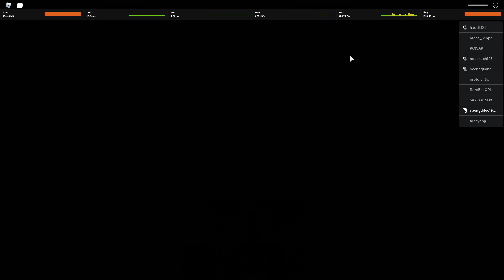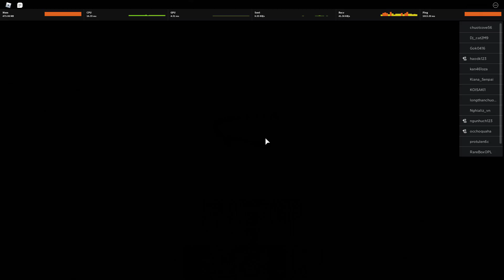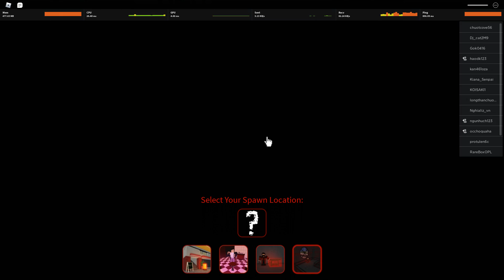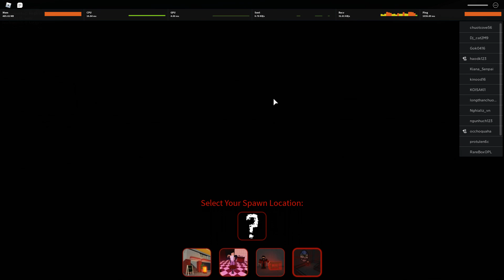Roblox - Ngạ Quỷ Strengthlee Bộc Lộ Sức Mạnh Đuôi Rết Hùng Mạnh Khiến Các Noob Khiếp Sợ | Ro-Ghoul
Truyện lấy bối cảnh thời hiện đại, một thế giới hoàn toàn khác khi mà loài người không phải loài đứng đầu chuỗi thức ăn, có một loài sinh vật khát máu, mang hình dạng giống con người nhưng phát triển hơn với những khả năng đặc biệt để trở thành kẻ đi săn, và con mồi chính là loài người, vốn tưởng mình làm chủ thế giới. Không cam chịu làm kẻ bị săn, loài người đứng lên chống lại loài sinh vật kia - Ghoul, quỷ ăn thịt. CCG (Ủy ban chống Quỷ ăn thịt) ra đời, đào tạo 1 lực lượng các thanh tra có kỹ năng chiến đấu cao nhằm chống lại sự tàn sát con người của quỷ ăn thịt. Ken Kaneki (nhân vật chính của bộ truyện) vốn là 1 sinh viên đại học bình thường, hiền lành và mê đọc sách. Vì một sự cố, Kaneki được cấy ghép nội tạng từ một quỷ ăn thịt được cho là đã chết, Rize Kamishiro - kẻ đã định giết anh trước khi cô ta bị giết bởi đống thép xà ngang xây dựng đột ngột rơi xuống. Từ đó, anh phải vật lộn để sống cuộc sống nửa người/nửa ghoul, bao gồm cả việc hòa nhập vào thế giới của quỷ ăn thịt đồng thời đối phó với kẻ thù trong khi luôn phải giữ kín thân phận bí mật của mình với những người khác
Hãy cùng mình chơi tựa game Ro-ghoul để trở thành ngạ quỷ hoặc bồ câu trắng kẻ săn ngạ quỷ nhé .
Chúc anh em và mọi người xem video vui vẻ